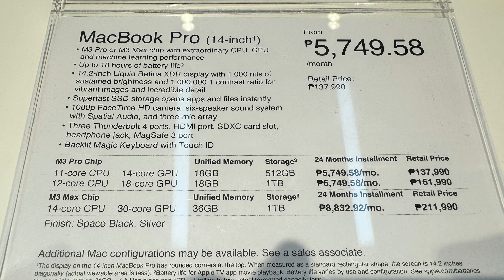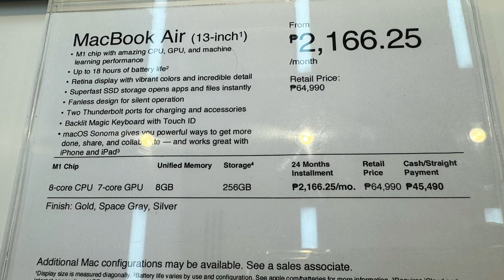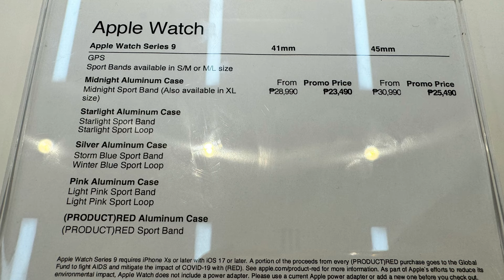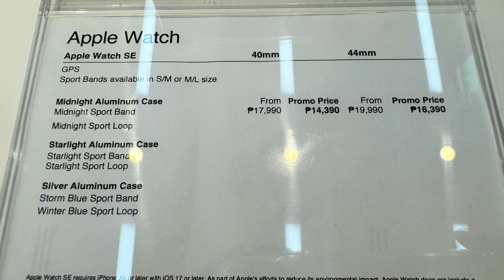IPHONE 15 PRO MAX, 14, 13, MACBOOK PRO M3, MACBOOK AIR M3, PRICE DRO PPOWER MAC CENTER JUNE 3, 2024